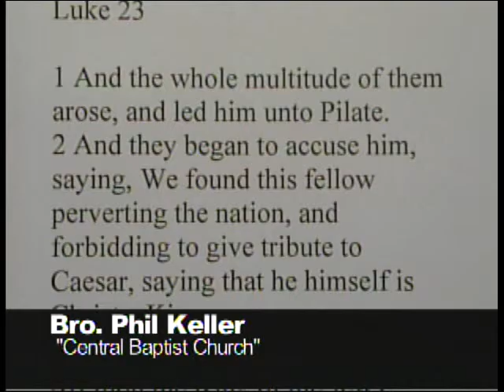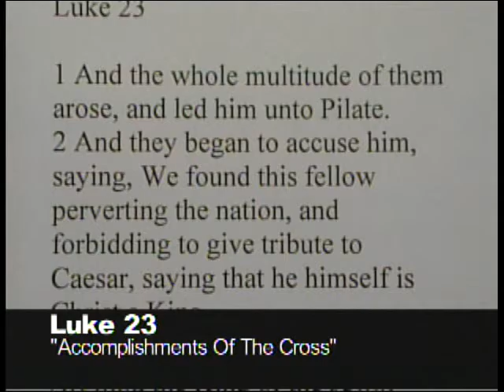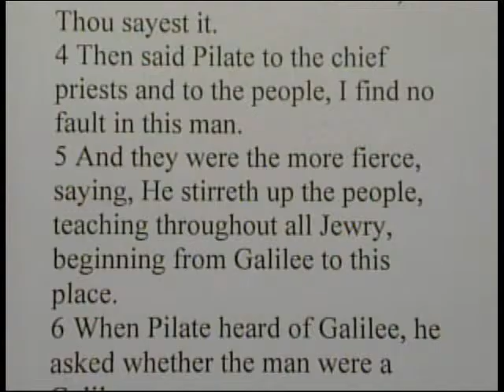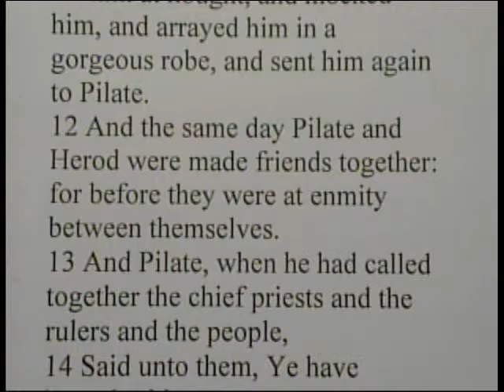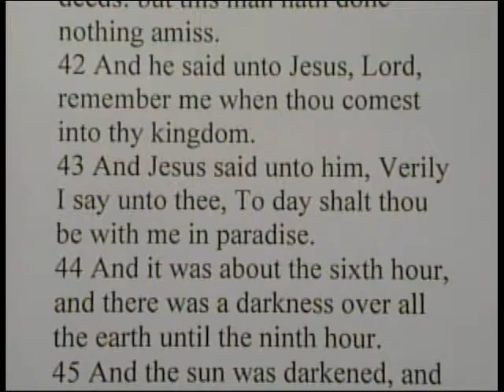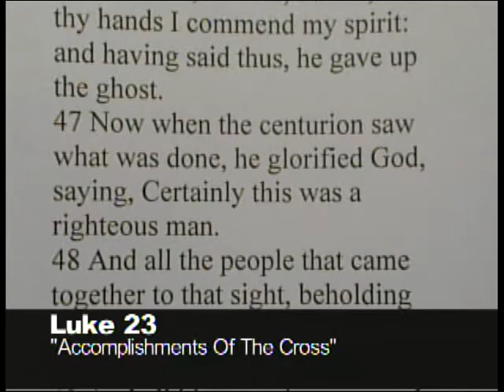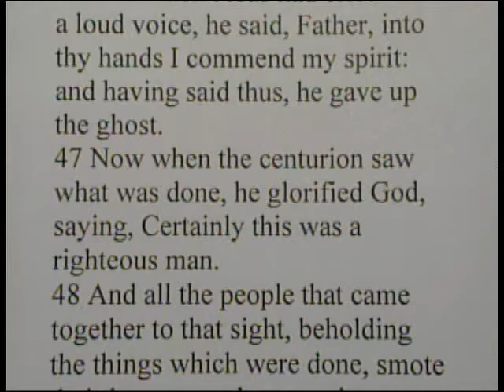"Accomplishments of the Cross" Luke 23 9/27/15 AM By Dr. K.S. Varughese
Cincinnati, Ohio
By: Dr. K.S. Varughese